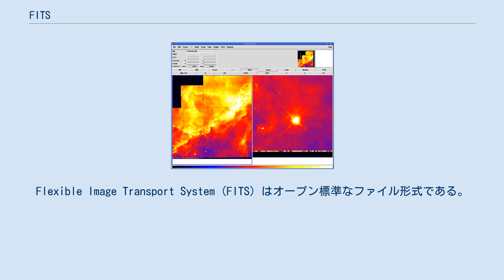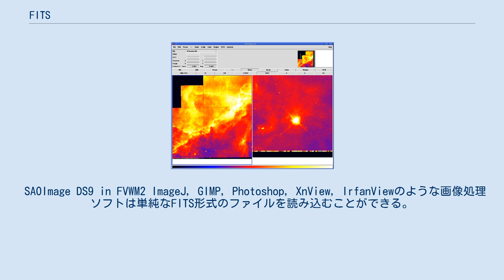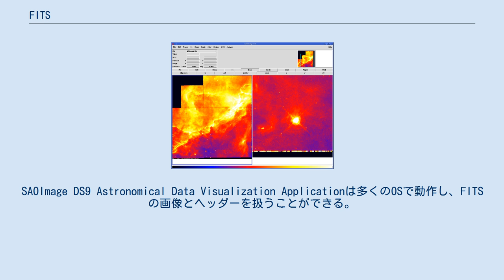FITS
Flexible Image Transport System (FITS) はオープン標準なファイル形式である。
FITSは画像データを保存・送信・処理するために使われる。
FITSは天文学の分野で最も使われている。
多くの画像形式とは異なり、FITSは科学データのために特別に設計されているため、測光や空間キャリブレーション情報を記述するための多くの規定を含んでいる。
 FITS形式は1981年に初めて標準化されて以来進化し続けており、最新のバージョン3.0は2008年にリリースされた。
FITSは長期的な情報貯蓄の目的で設計されており、once FITS, always FITSという言葉がFITSの発展には後方互換性がなければならないという仕様を表している。
 FITS形式は、画像のメタデータが人間でも読めるようにASCIIでヘッダーに記述されている。
そのため、興味を持ったユーザーはヘッダーを調べることでそのファイルの出処を調べることができる。
ヘッダー内の情報は、データセルへ直接アクセスできるように、後続のデータユニット内の情報のバイトオフセットを計算するよう、設計されている。
各FITSファイルは1つ以上のヘッダーで構成されている。
このヘッダーはASCIIカードイメージ（80文字固定長文字列）を含み、交互配置されたデータブロック間のキーワードと値のペアを保持している。
キーワードと値のペアは、サイズ・原点・座標・バイナリデータ形式・自由形式のコメント・データ履歴などの情報を提供する。
FITSでは多くの予約語がある一方、名前空間の残りの部分を任意に使用することができる。
 FITSはまた、スペクトル・光子リスト・データキューブのような画像以外のデータも保存する。
FITSファイルは、いくつかの拡張機能を持つことができ、これらの拡張機能はデータオブジェクトを含んでいてもよい。
例えば、同じファイル内にX線や赤外線の露出量を格納することができる。
 FITSデータで一番用いられるタイプは画像ヘッダーとデータブロックである。
ここでの"画像"は通常よりも広い意味で使われている。
FITS形式が任意の次元のデータ配列をサポートしているように、画像データ（例えば、時間を表す第三の寸法を持つ）は通常二次元か三次元である。
データ自体は、整数と浮動小数点数のどちらでもよい。
 FITSの画像ヘッダーには、座標系の情報を1つ以上含めることができる。
画像には、画像の各画素の位置を描写する暗黙的な直交座標系が含まれているが、科学的用途には通常、天球座標系のような世界的な座標系が必要である。
FITSが元の形式から一般化してきたように、世界座標系 (WCS) の使用はますます高度化している。
初期のFITS画像では、画素の大きさを表すための単純なスケール係数が認められていた。
しかし、最近のバージョンでは多重の非線形座標系を認めている。
WCS規格は多くの投影法を含む。
例えば、HEALPix投影法は宇宙マイクロ波背景放射の観察でよく使用される。
 FITSは多次元の行と列を持つ表形式のデータをサポートしており、バイナリとASCIIの表形式が規定されている。
表の各列のデータは、他の列のデータと異なる形式にすることができる。
 FITSは科学的目的のために使用されている様々なプログラミング言語で提供されている。
代表的な言語を挙げると、C言語, C++, C#, Fortran, IGOR Pro, IDL, Java, LabVIEW, Mathematica, MATLAB, Perl, PDL, Python, R, Tclなどがある。
NASA/GSFCにあるFITSサポートオフィスではFITSをサポートしているライブラリやプラットフォームのリストを管理している。
 SAOImage DS9 in FVWM2 ImageJ, GIMP, Photoshop, XnView, IrfanViewのような画像処理ソフトは単純なFITS形式のファイルを読み込むことができる。
しかし、複雑な表やデータベースを解釈できないことがしばしばある。
科学的なチームは、彼らの使う言語で利用可能なツールを用いて、FITSデータの情報を扱うために独自のコードを記述する。
FITS Liberatorというソフトウェアは欧州宇宙機関・ヨーロッパ南天天文台・NASAの科学者達にも使われている。
SAOImage DS9 Astronomical Data Visual...